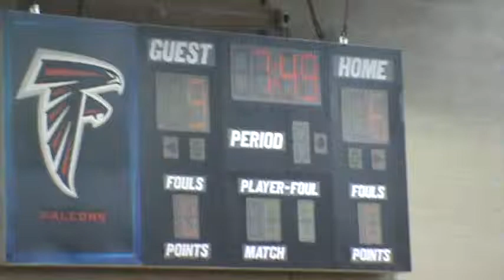Winter Basketball Gm-1 11/7/15 Pt 2/8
vs Wizards - 7:48 left in the 1st, down 9-6.